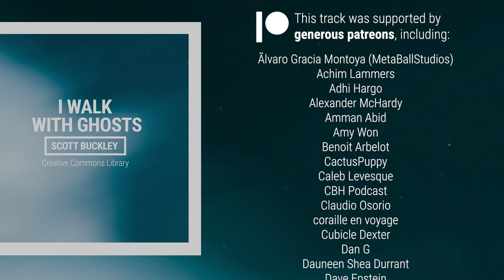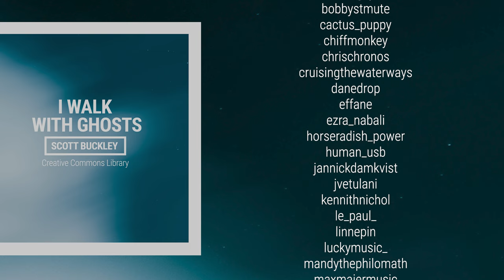'I Walk With Ghosts' [Meditative Neoclassical CC-BY] - Scott Buckley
'I Walk With Ghosts' is a haunting, bittersweet neoclassical track featuring atmospheric synth blended with emotional strings. For me, it was an exploration of how we go through life with baggage that we all deal with in our own ways - ghosts of our past lives. It was heavily inspired by the artwork of Yun Ling, who creates wonderful works that often show a re-occurring character exploring a decaying, fantastical world.

The track falls away at around 4:20, where I've added some manipulated recordings which add some reaching, contemplative moments before building back up for a final playthrough of the theme. I really enjoyed making this track, and I hope you all get something out of it for yourselves!

🔽Download 'I Walk With Ghosts' for free from my library

📌Attribution format: 'Beyond These Walls' by Scott Buckley - released under CC-BY 4.0.

📷 Album art by Amanda Buckley, from an original image by Zain Ali (via Pexels) - IG